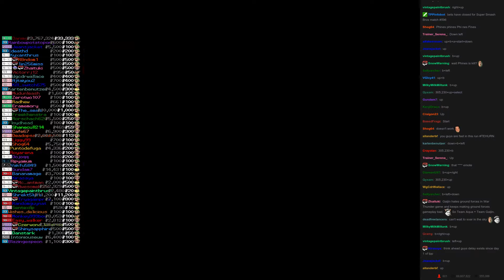Twitch Plays Super Smash Bros - Match #596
[littlemac, luigi, wario, bowserjr]. wario won.